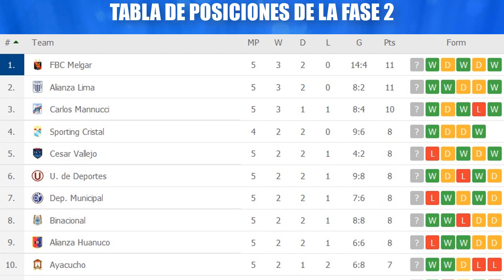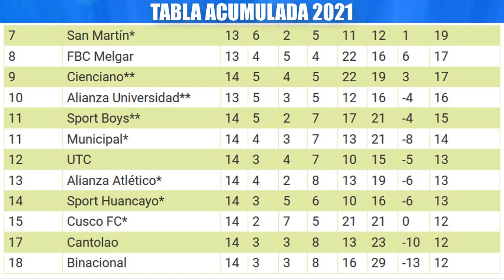RESUMEN y TABLA DE POSICIONES ▶▶ Fecha 5 ⚽ FASE 2 🏆 LIGA 1 BETSSON 2021 | Primera División Perú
Les traemos todos los resúmenes, estadísticas y la tablas de posiciones de la Fecha 5 de la FASE 2 de la LIGA 1 Betsson 2021 de la primera división del Perú.